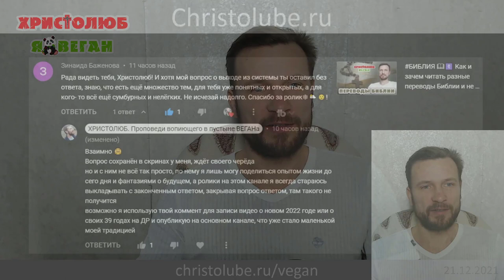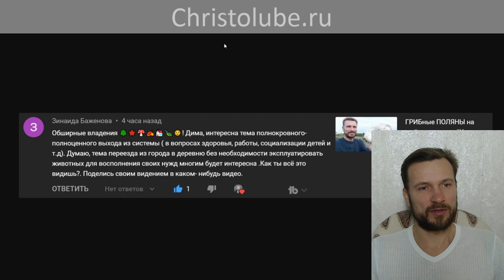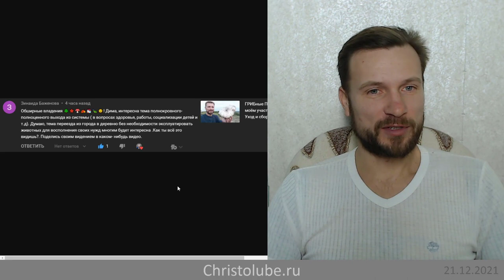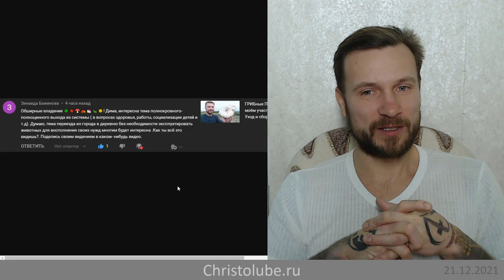СВОБОДА по плоти и по духу. Выход из системы и мира. Жизнь на земле (21.12.21) ВЕГАН 💚 ХРИСТОЛЮБ ✝